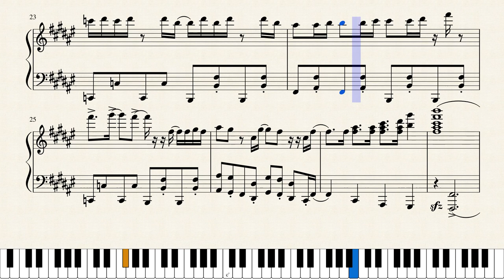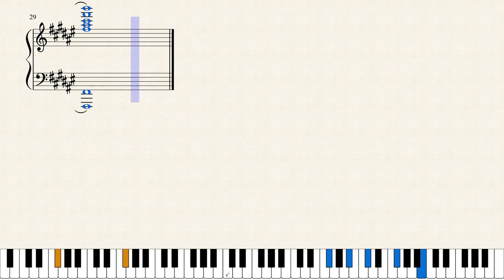All Star Rag